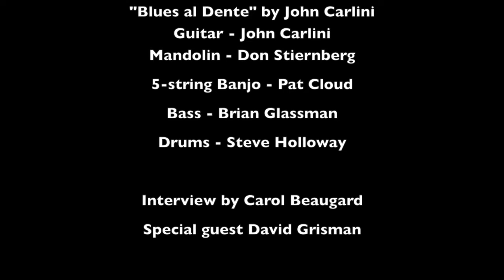The Vault Ep. 1 John Carlini Qt, Phone Interview with David Grisman, DGQ, Solo Guitar.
The Vault Ep. 1